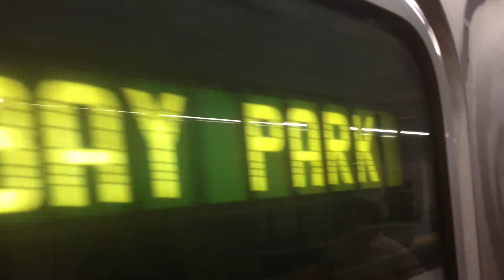The Art Kartel BBQ / Hood Chef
CREATING Harmony Love. N respect.